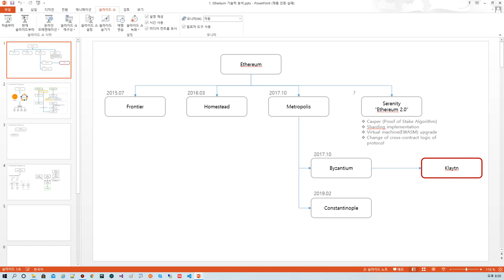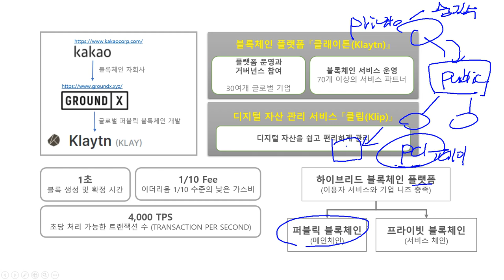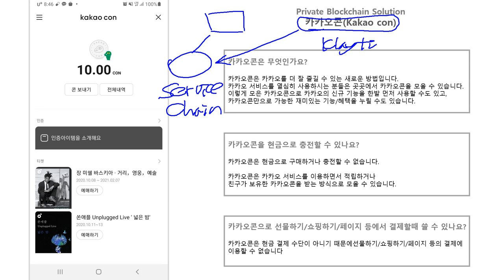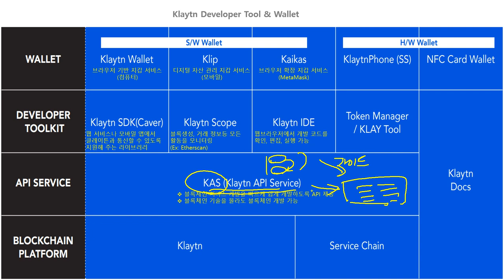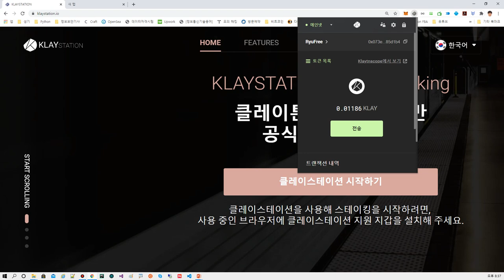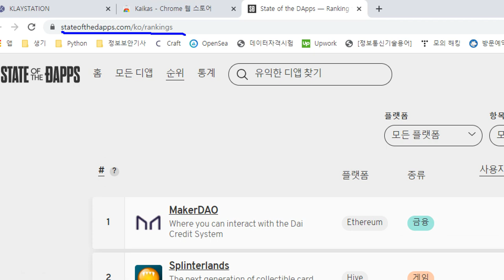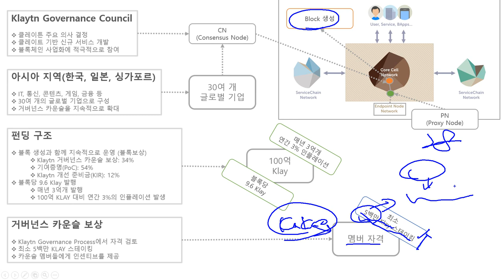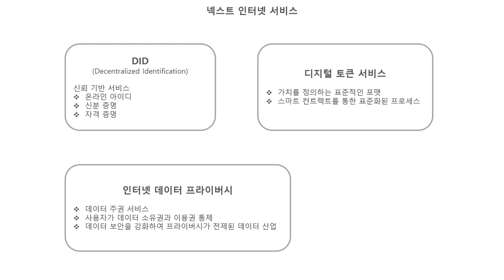『클레이튼(Klaytn) NFT 〔 Part 1〕』 - 클래이튼(Klaytn) 플랫폼 기본 분석